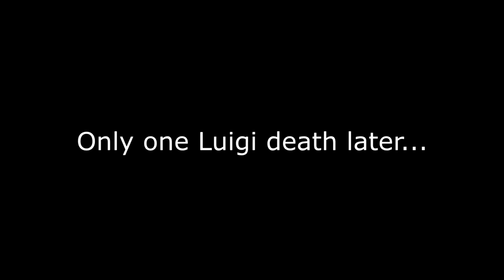Drifters: Super Mario World EP 15 - As Below So Above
Moles everywhere